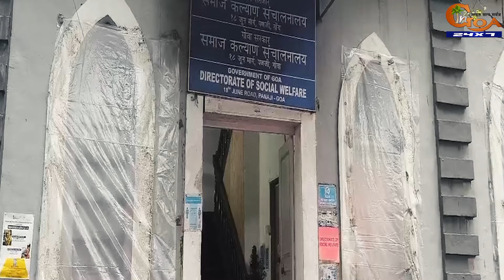Ceiling of Social Welfare dept collapsed! Congress take morcha on PWD over dilapidated Govt building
Ceiling of Social Welfare department collapsed! Congress take morcha on PWD over dilapidated Govt building